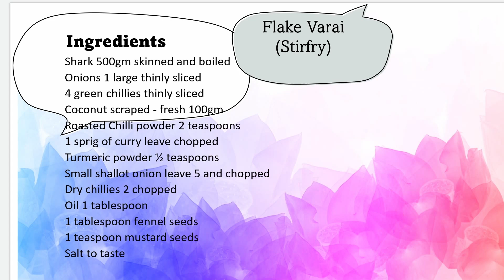Flake Stirfry/Paal Sura Varai - Sri Lankan Style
Flake (shark) Stirfry (Sura Varai) - Sri Lankan delicacy

We bought flake (Paal Sura) and cooked it tow wyas - curry and stirfry.

Boiled flake pieces are grated and infused with fresh spices and herbs, tossed in scrapped coconut and cooked to perfection to create the flavour of the Sri Lankan taste.

Ingrdients
Flakes 500gm skinned and boiled/steamed
Onions 1 large thinly sliced
4 green chillies thinly sliced
Coconut scraped - fresh 100gm
Roasted Chilli powder 2 teaspoons
Turmeric powder ½ teaspoons
Small shallot onion leaves 5 and chopped
Dry chillies 2 chopped
3 garlic cloves crushed
Oil 1 tablespoon
1 tablespoon fennel seeds
1 teaspoon mustard seeds
Salt to taste
Lime juice to garnish

Method:
Clean, remove skin and cut shark into pieces.
Boil these in a covered dish with little water and turmeric powder and salt until the pieces are cooked and soft.
When it cool, shred boiled pieces by hand.
In a large bowl, mix the shredded shark meat, coconut, chilli powder and mix thoroughly by hand.
Taste and add salt if necessary salt.

Using a wider saucepan, temper chopped onions and chillies in little oil for few minutes, add chopped dry chillies, fennel and mustard seeds, garlic and curry leaves.  Stir them well.

Now add the shredded flaked into the tempered spices and mix well.
Heat the mix at medium heat until light brown.  This can be called caramalisation of the flakes.  Do not over heat and burn.

Garnish with lime juice and serve.
Serve with: rice and bread.